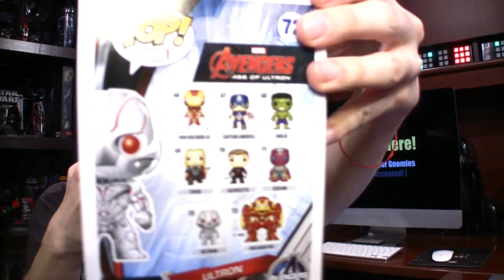TLDR: Is Periscope Better Than Meerkat?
How to Do (Just About) Anything on iOS - Workflow App

You can now embed Facebook videos on any website

Amazon announces unlimited Cloud Drive storage for all of your photos and files - $60 a year

Google will finally improve Chrome scrolling using a Microsoft invention

Microsoft productivity services will be on new Samsung and Dell Android devices

People love the news, but won’t pay for it

Despite privacy policy, RadioShack customer data up for sale in auction

"Hasbro has discontinued the current Saga Legends figure assortments and will not be making additional shipments."

Titled 'Billion Brick Race,' the film is in addition to three 'Lego' movies already on Warner Bros.' release schedule.

via Earle Greene:
The number of Facebook users equals the population of China

1420 NW Gilman Blvd #2543